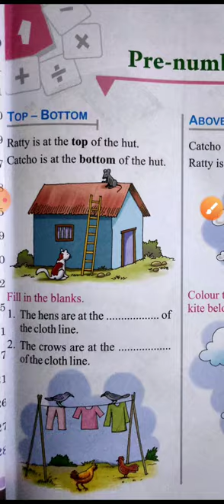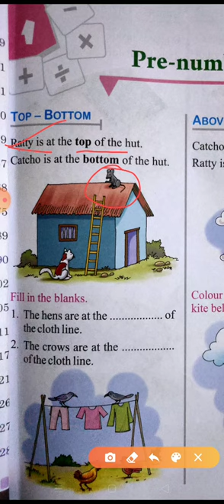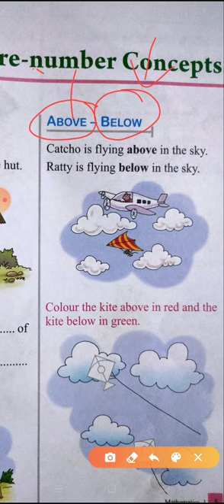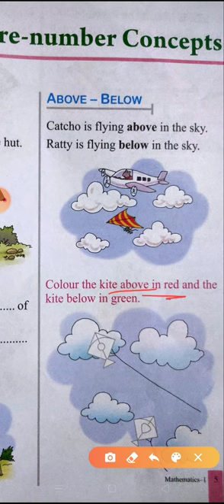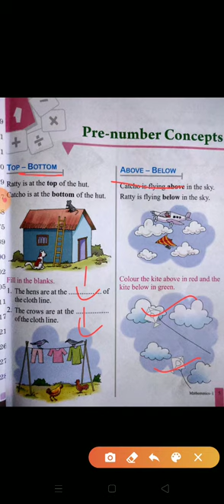Class 1st | Maths | Pre Number Concept | L1,Part1 | Rahul Sir